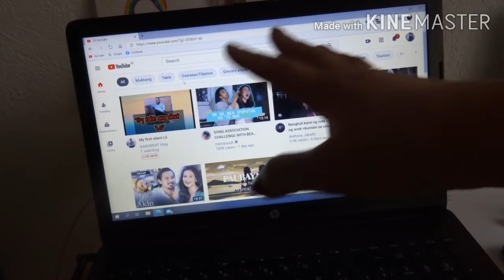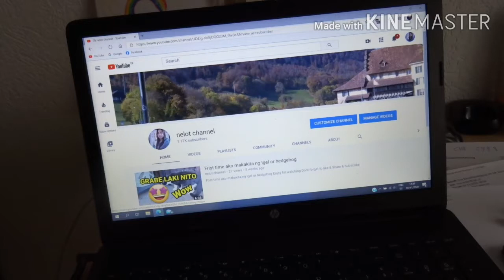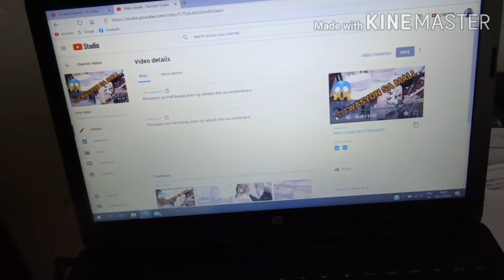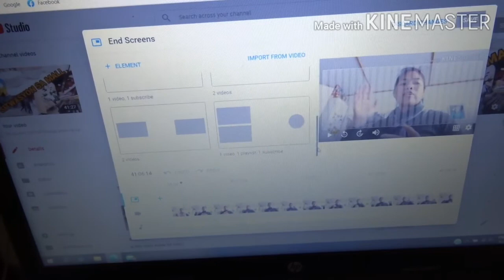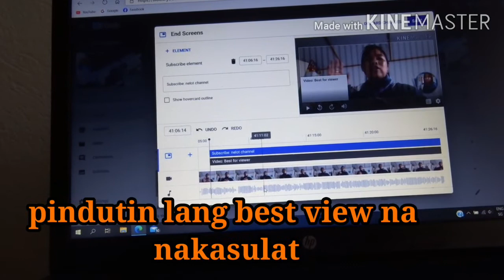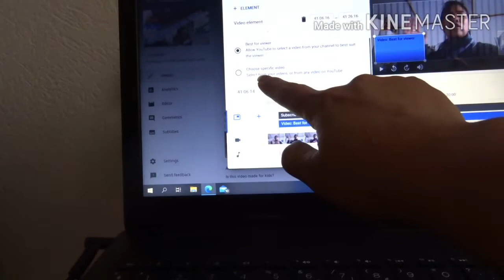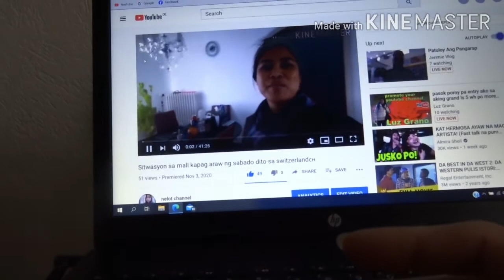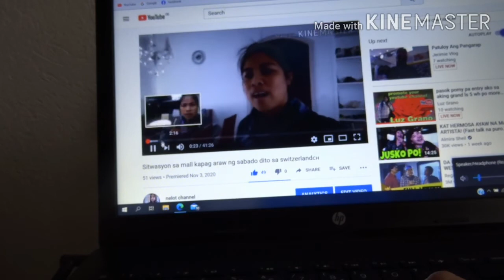PAANO MAG LAGAY NG END SCREEN SA VIDEO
Paano maglagay ng end screen sa video
tutorial sa ating video
isa sa pinaka importante na gawin natin sa ating video
wag natin isang tabi

at may iba pa akong tutorial panoorin nyo lang super easy lang

please fallow to my social account
instragram
nelly rose roldan

see on my next tutorial